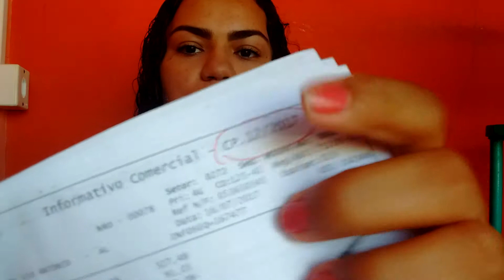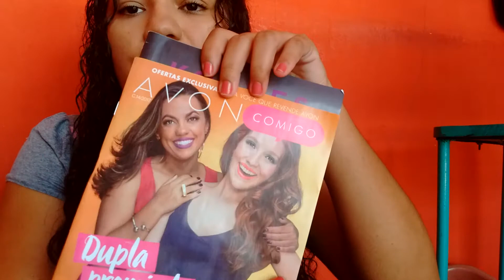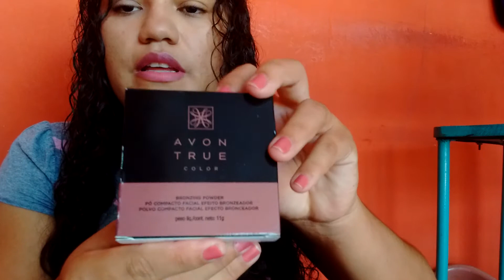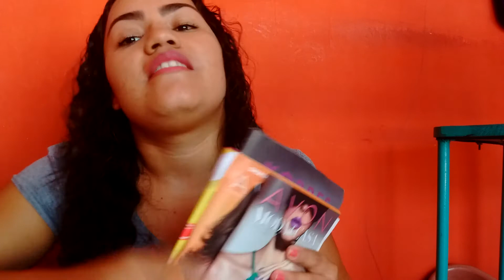Abertura da caixa da avon campanha 12/2017